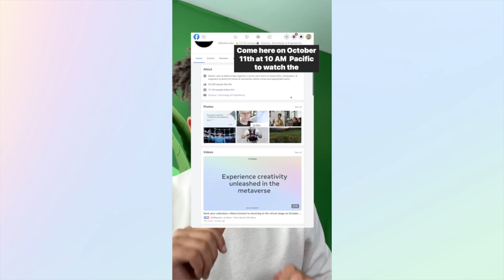How To Watch Meta Connect 2022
We’re so close to Meta Connect! XR creator Don Allen Stevenson III shares how to watch the keynote and all of the sessions live on Facebook, experience Meta Connect in Meta Horizon Worlds and check out individual sessions on demand after Meta Connect is over. With so many ways to watch, you won’t have to miss any of the day’s special moments!